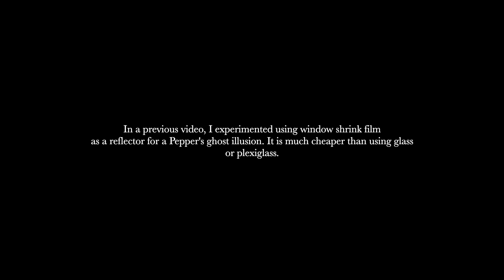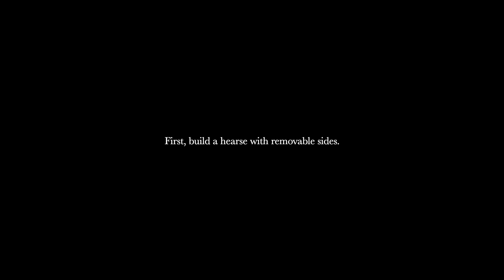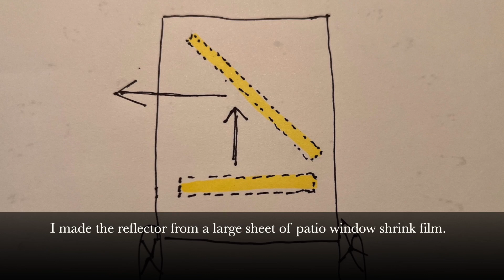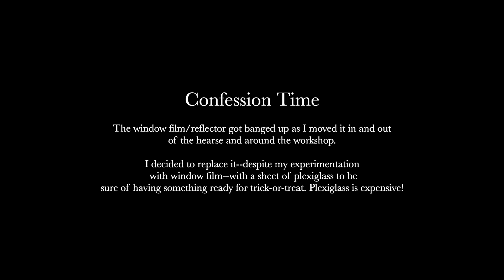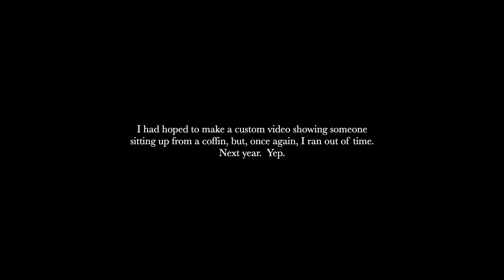Pepper's Ghost in a Hearse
The Pepper's ghost illusion is one of world's earliest illusions, based on the reflection of an image from a transparent surface such as glass, plexiglass or even heat-shrinkable window film.  My goal was to use the technique to create the image of a ghost inside a prop Halloween hearse.  I had intended to use inexpensive window film as the reflective surface but chickened out and replaced it with sturdier--and vastly more expensive--plexiglass.